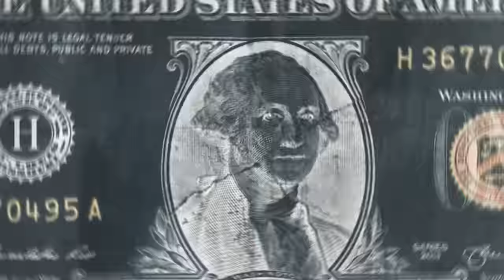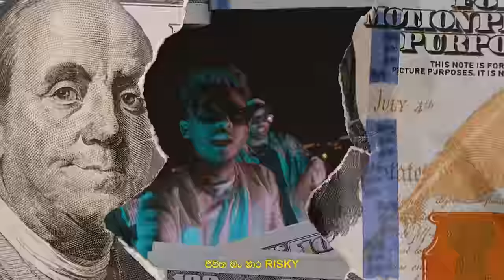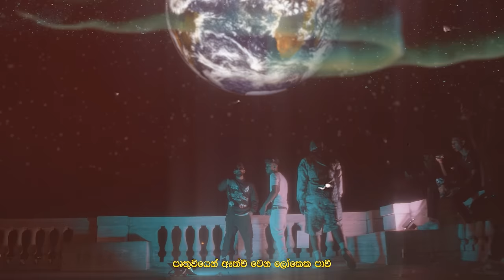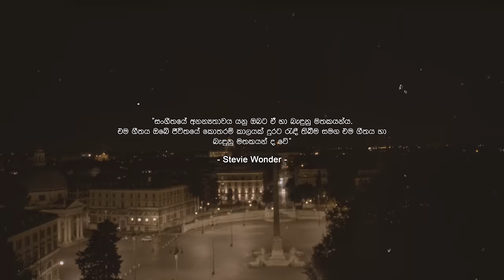Costa x Bloody x Alokaya - Euro Soya (Official Music Video)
Special Thanks to the Original Creators, Composers, and Lyricists for Crafting a Legendary Track! 🙏

LYRICS

උඩු ගුවනින් ගියේ නුඹ හැර වෙන දේශයක් කරා
ගතවී අවුරුදු ගානක් අද රැයත් ලංවෙලා
කාසි පනම් Dollar Euro අපේ අතේ ගැවසිලා
Whiskey on Rocks charlie gram joint මාව මත් කලා

ගව් ගානක් දුර ඈත රටක රැය පහන් කලේ
සිතුවිලි යටපත් වෙන්නට මම මාව මත් කලේ
වුනත් මම මගේ එකම හතුරා මම මට කතා කලේ
මගේම ලෝකේ මන් picasso බ්‍රෝ ඒ යථාර්තෙනේ

පෘතුවියෙන් ඈත්වී වෙන ලෝකෙක පාවී
මා දැන් යාවී අද මෙසේ
කොහේ ගියත් ලෝකේ අපි ආතල් party
රෑ එලිවෙව්වී දිනක් ගතවුණේ

බේරුම් කරගන්න බෑ බං මේ දහසක් දේවල් එක තැන පොරකද්දි
මේ තේරුම් ගන්න ඕනා වෙනස් වෙන්නෙ හැමදේම කාලෙත් එක්ක පහුවෙද්දි
පෙනුමෙන් නෙමේ අඩො බලන්න ඕනා ලස්සන ගහක් උනත් දළු එද්දි
මේ අන්ධකාරේත් කාරෙත් එලි කරන් බං තරුවක් පායන්නේ අහසත් කලු වෙද්දි

කතාවක් නෙවෙයි මේ DISNEY
වෙන්නේ මෙහෙ මාර සිද්ධි
මේ DOLLARS, EURO, PAUM අතේ කැරකෙද්දි
ජීවිත බං මාර RISKY
මේ ආතල් කෝටි ගනන් MISS වී
ඉන්නේ පාට ලෝකෙක LSD
මේ බලන් ඉද්දි ගහන් එන්නෙ බං කරුමේ ආපස්සට වගේ FRISBEE

බොහෝ දේවල් පිළිගන්න වෙයි
මේ බොහෝ තැන්වල ඉවසන්න වෙයි
දුක නසන්න විසක් ඔතන්න වෙයි
මේ මං දන්න දේ කට්ට කන්න වෙයි

තනියම දුවන්නේ හන්තානේ
පාවෙයි කෙලවරට සංසාරේ
නෑ නොදන්න පාරෙ නෙවෙයි මං ආවේ
බං මේ කොහේ ගියත් හිත ලංකාවේ

මං මාත් එක්ක මේ ගමන ඇවිත්
නෑ නවත්තන්නේ නෑ උඩට නෑවිත්
මං තියන් ඉන්නේ කාවත් මීටරෙන් ලගින්
මේ ගමන වෙහෙසයි ආවේ බාධක මැදින්

විශ්වාස කරන්නේ මං කාවද
කවිද ආද⁣රෙන් එලන්නේ පාවඩ
එදා පස්සට ඇන්න උන් දැන් මාළග
මං හදවත දුන්නා කලාවට

වාසනාව නෙමෙයි අගයන්නේ උත්සහයි
අද නැතුවට හෙට මට හදපායයි
කොලේ අතේ කැරකෙද්දි කොල්ලෝ වටේ යායයි
පොඩි කාලේ ඉදන් හොදවෙන්නෑ රථ ගායයි

සැප දැම්මම දුක විසිවෙන්නේ පිටි පස්සෙන්
කලබල වෙලා අපි නෑ ඩෝ බැස්සේ
අපි එද්දි උඹ හිටියේ දණිස්සේ
වදන් ගින්දර පුතා ඇල්ලුවොත් පිළිස්සේ

දිලිසෙන්න ඕන තැන දිලිසෙන්න
මං දන්නවා තැනකට ⁣හෙමින් පිවිසෙන්න
පණදෙන උන්ට ඕනේ බිලිදෙන්න
මං බලන් ඉන්නේ කාව කාවත් උඩින් පිළිගන්න

යුරෝ කොල එක්ක වැතිරිලා සාදේ
ගොඩ ආවේ හෙමිහිටයි වැටුනු අගාදෙන්
පිපාසිතයි රැප වගේ මං පිසාචි
වැරදුනොත් කොල්ලෝ හෙට දඩුවම් සිතාසි